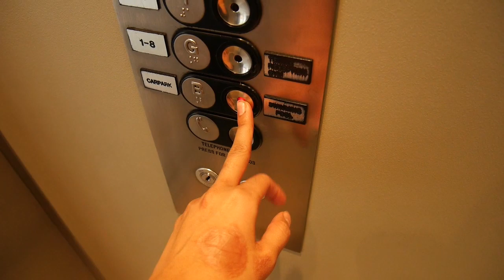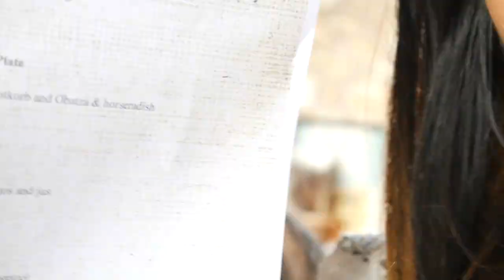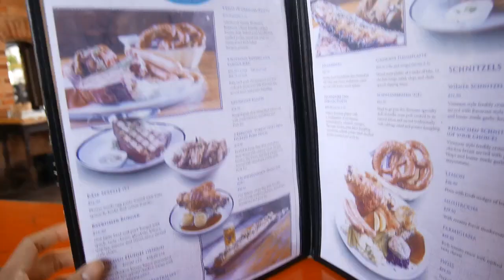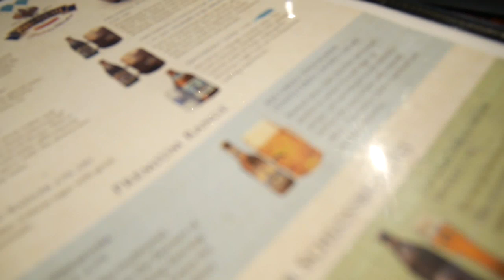VLOG | EASTER WEEKEND PART 1 (MEET MY FRIENDS, FILIPINO FOOD, GERMAN BEER)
HAVE YOU LIKED MY FB PAGE? Check it out to stay updated!

OUTFIT 1: At the restaurant
- TOP: Target
- BOTTOMS: DIY fray boyfriend jeans
- BLAZER: Topshop Boyfriend blazer
- SHOES: Zara Suede Start Studed Flats
- BAG: Louis Vuitton Vintage Cartouchiere PM

OUTFIT 2: At Hahndorf
- TOP: Zara Peplum Pleated top
- BOTTOMS: DIY Fray Jeans
- JACKET: Cotton On Tweet Jacket
- SHOES: Zara Suede Star studded flats
- BAG: Louis Vuitton Speedy Bandouliere 30

StrawberryNet (Discounted High End Makeup Products)
Modiva Curling irons (Favourite Clipless Curling Iron)
Cherry Culture (US Drugstore Products)
Clearly Contacts (Where I buy my glasses)